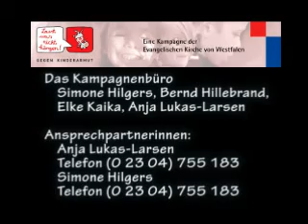Kampagnen-Kinderlied "Lasst uns nicht hängen!"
"Lasst uns nicht hängen", die Uraufführung des Kinder-Kampagnenliedes am 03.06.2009 vor der Altstadtkirche Gelsenkirchen. Eine Kampagne der Evangelischen Kirche von Westfalen GEGEN KINDERARMUT.